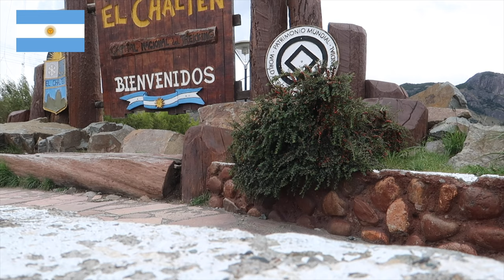Chile vs Argentina | Which is better?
+ Did I help you? Enjoyed the video? Buy me my next coffee to say thanks

|  T R A V E L   G U I D E S

+ My Camera
+ My Microphone
+ My Tripod
+ My Drone

|   V I D E O   E D I T I N G
+ My Monitor
+ My Keyboard
+ My Trackpad
+ My Software - Final Cut Pro

|   T R A V E L  G E A R
+ My backpack
+ My Luggage
+ My Travel Pouch
+ My Accessory Bag